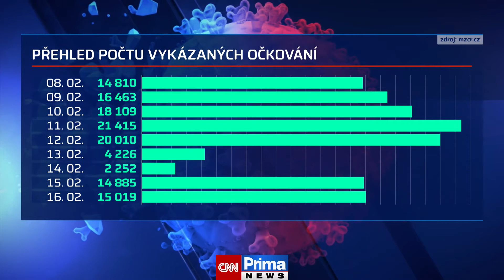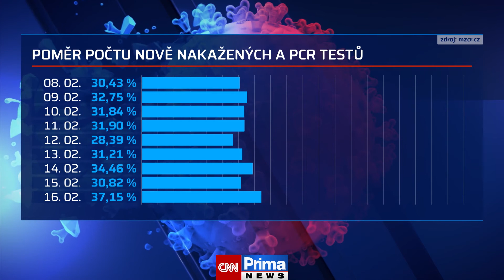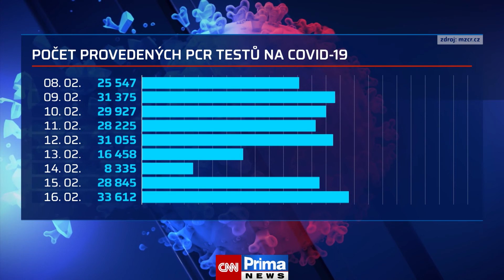Aktuální covidová statistika